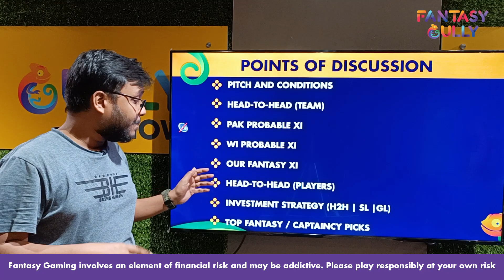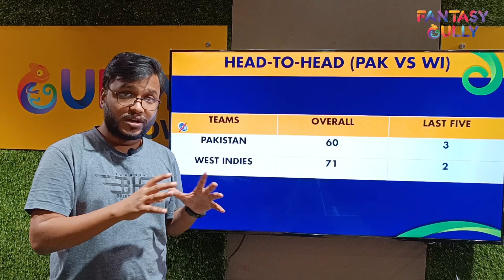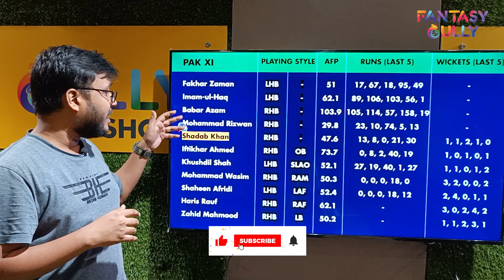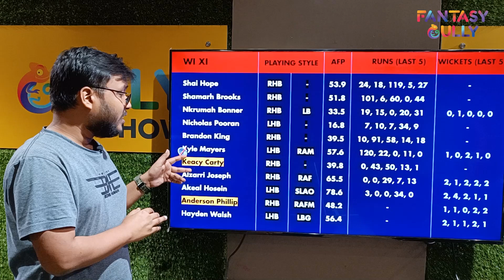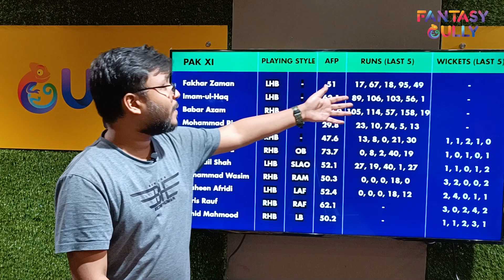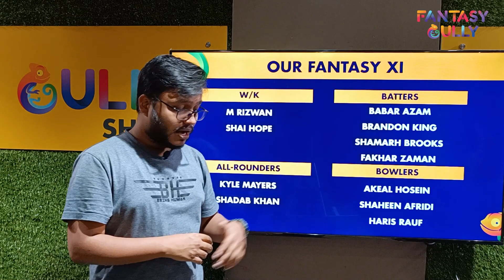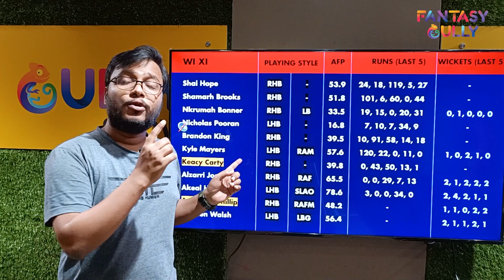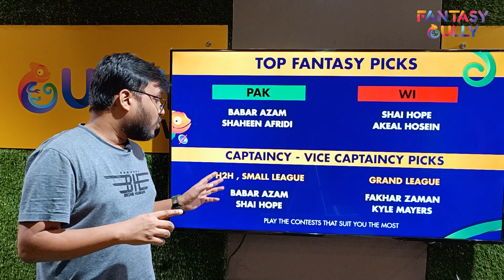PAK vs WI Dream11 Prediction Match - 1st ODI, 8th June | WI in PAK, 3 ODI Series,2022| Fantasy Gully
West Indies in Pakistan, 3 ODI Series, 2022 | PAK vs WI Dream11 Prediction Match - 1st ODI, 8th June, Fantasy Cricket Prediction only on the Fantasy Gully YouTube Channel. We provide you with the best PAK vs WI Dream11 prediction teams for Grand Leagues, Big Leagues, Small Leagues and Head to Head Contests. You can use the Fantasy Gully app to make Dream11, My11Circle, My Team 11, HalaPlay, Gamezy and many more Teams. 🔥

PAK vs WI Player Stats, West Indies in Pakistan 3 ODI Series, 2022, 1st ODI
Today’s Match Pakistan and West Indies will go head to head against each other on June 8th (Wednesday) 4:30 PM IST.PAK vs WI will take place at the Multan Cricket Stadium, Multan.

00:00 - Video Build-up
01:21- What you will know in this video
01:53 - Top Picks for PAK vs WI
02:56 - Multan Stadium Pitch Report
04:37 - H2H Stats for PAK vs WI
06:11 - PAK Probable XI and Stats
08:27 - WI Probable XI and Stats
10:49 - FG’s Fantasy XI
17:01 - H2H Player Battle for PAK vs WI
17:43 - Investment Strategy
18:02  - C/VC Picks

Squads:

Pakistan:
Babar Azam (captain), Shadab Khan (vice-captain), Abdullah Shafique, Fakhar Zaman, Haris Rauf, Hasan Ali, Iftikhar Ahmed, Imam-ul-Haq, Khushdil Shah, Mohammad Haris (wicketkeeper/batter), Mohammad Nawaz, Mohammad Rizwan (wicketkeeper/batter), Mohammad Wasim Junior, Shaheen Shah Afridi, Shahnawaz Dahani and Zahid Mahmood.

West Indies:
Nicholas Pooran (c), Shai Hope (vc), Nkrumah Bonner, Shamarh Brooks, Keacy Carty, Akeal Hosein, Alzarri Joseph, Brandon King, Shermon Lewis, Kyle Mayers, Anderson Phillip, Rovman Powell, Jayden Seales, Romario Shepherd, Hayden Walsh Jr.